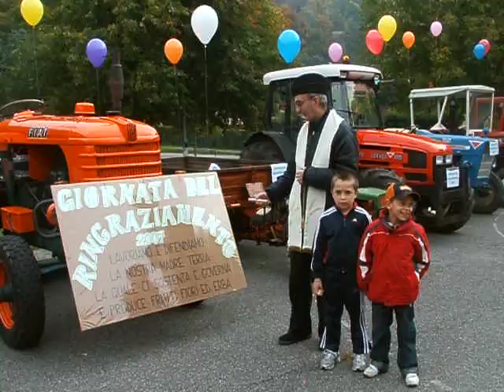Santa Maria, 28 ottobre, festa del ringraziamento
Santa Maria, 28 ottobre, festa del ringraziamento. La benedizione di don Carlo Turrini